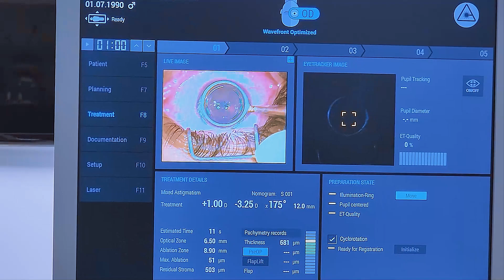É aqui que fazemos a Cirurgia Refrativa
Descubra o Cuidado Especial para Seus Olhos com o Dr. Tiago César em Belo Horizonte!

Agende sua consulta na AMPLA OFTALMOLOGIA, localizada no LIFECENTER CLÍNICAS.

📍 Localização: Av. Contorno, 4747 - Belo Horizonte

Não descuide da saúde dos seus olhos! Explore conteúdos exclusivos sobre oftalmologia.

🎬 Produção Audiovisual: Ramon Ferrary